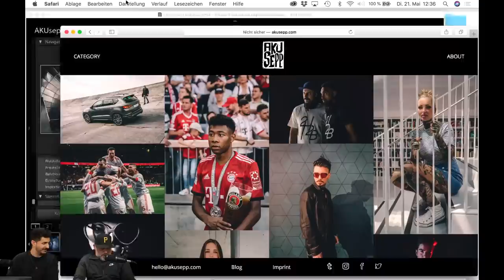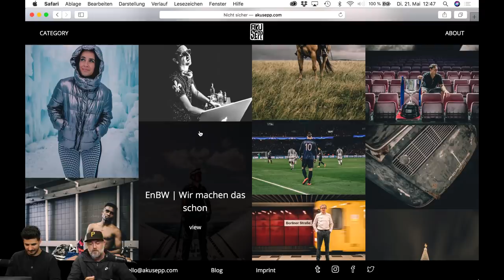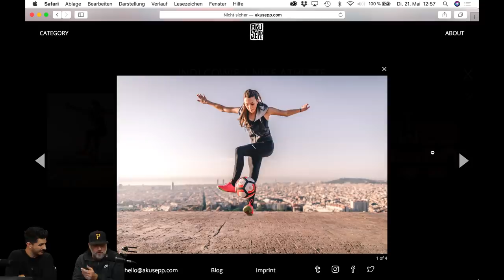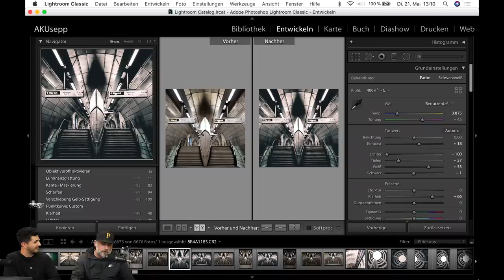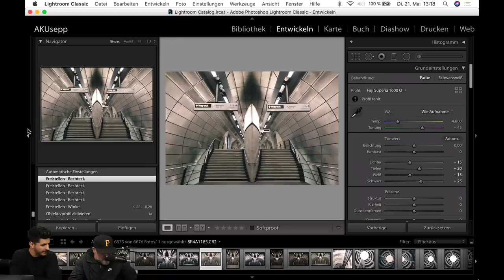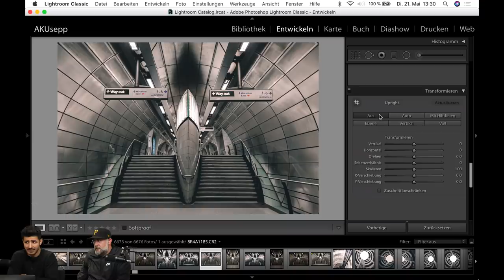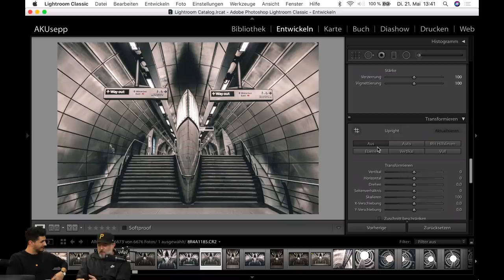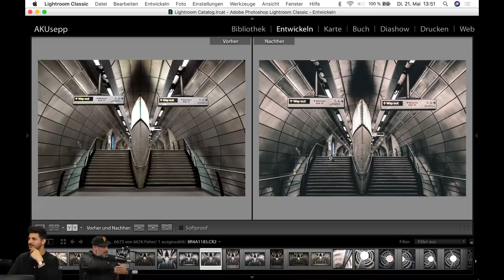Fotografie mit Sebastian Spasic aka AKUsepp - Adobe Live 1/3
Der Fotograf Akusepp komponiert starke Bildwelten für kommerzielle Kunden. Er nimmt uns mit in seinen Workflow und Gestaltungsprozess.